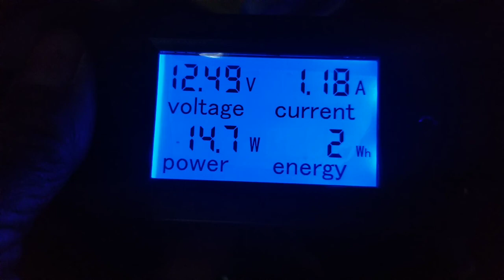Truck Camper Trip Deep Creek Campground to Daytona March 2020 pt.4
We LOVE Deep Creek Preserve Campgouroung.
This is the fifth stop of our 8 week trip in our 1996 Lance 980 Truck Camper trip from Cape Cod to Florida. This was our second boondocking experience and it was alot of fun. We learned that our battery was bad and now we are god to go as long as we run the generator once in the morning and for an hour before dark..     WE LOVE TO BOONDOCK!!!

This is part 4 / week 3 of our 8 week trip from Cape Cod Mass. to Florida and back. We LOVE  our Truck Camper.

This is only part 4.

From here we are headed to Deep Creek Preserve in Port Charlotte Florida so we can visit friends in Northport. Please join us on our fun and exciting adventure.